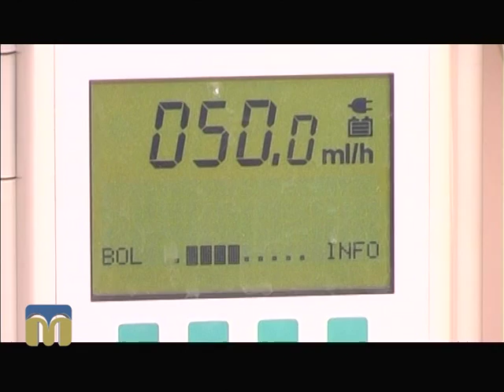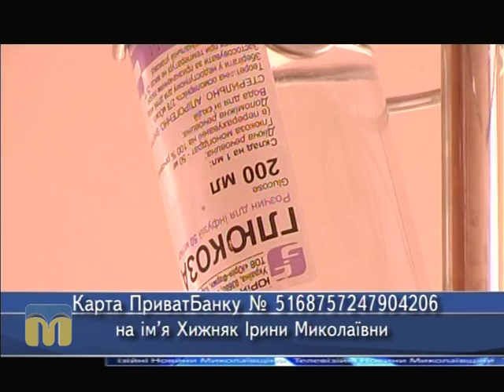ТНМ сюжет - Христина Хижняк 14.12.2015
Карта ПриватБанку
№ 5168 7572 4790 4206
на ім’я Хижняк Ірини Миколаївни.